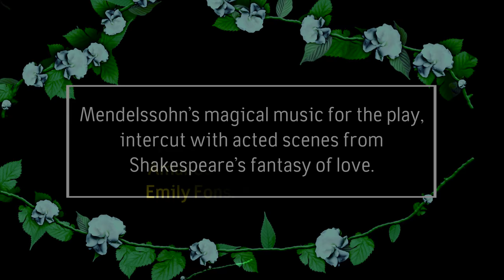Susanna Mälkki on Conducting the Los Angeles Philharmonic at Walt Disney Concert Hall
Immerse yourself in an irresistible combination of Mendelssohn and Shakespeare as the LA Phil's new Principal Guest Conductor, Susanna Mälkki, presides over A Midsummer Night's Dream, Nov 2-5 at Walt Disney Concert Hall